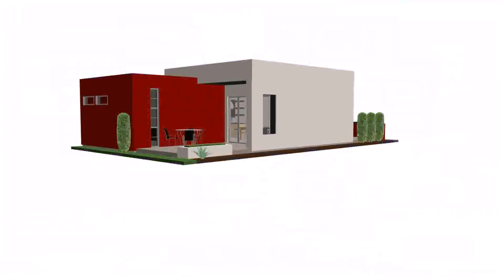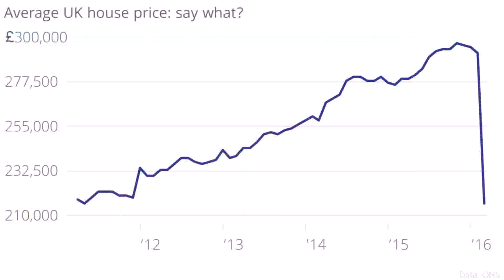House Design Drawings Uk (see description) (see description)